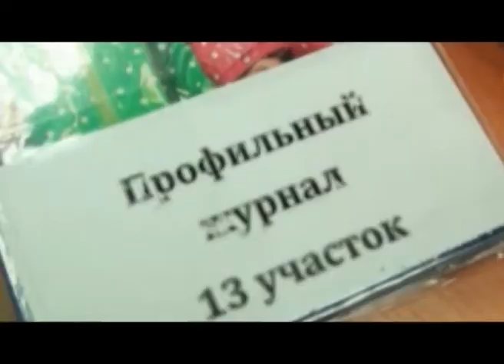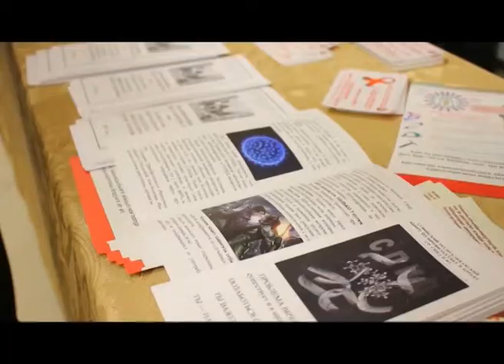Обследования и медпомощь будут более адресными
Диспансеризацию усовершенствуют с этого года. Обследования и медпомощь будут более адресными, сообщается на сайте Министерства Здравоохранения Тувы. Страховые медицинские компании должны будут присылать гражданам, которым рекомендуется пройти диспансеризацию, СМС, письма по электронной почте с напоминанием, либо звонить им по телефону.